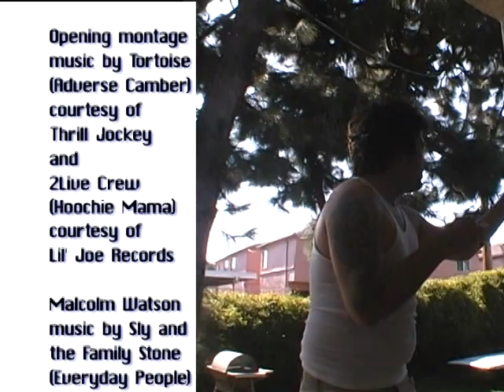Land Pirates (Full Skate Video - 2002)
An an absolute classic that you can't find anywhere else.

Will add chapters later.

Skaters

Aaron Yeager, Alex Escobar, Chris Roberts, Daniel Castillo, Daniel Haney, Donny Barley, Malcolm Watson, Pat Canale, Preston Acuff, Robbie McKinley, Steve Hernandez, Tony Loco, Tony Trujillo